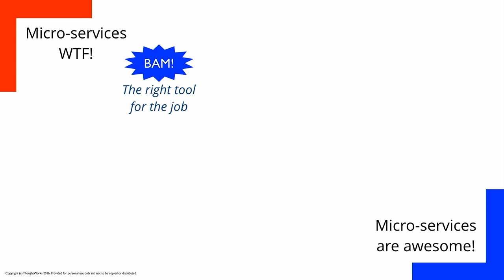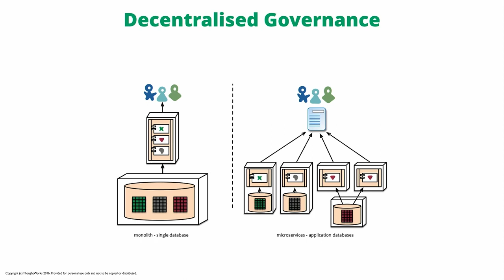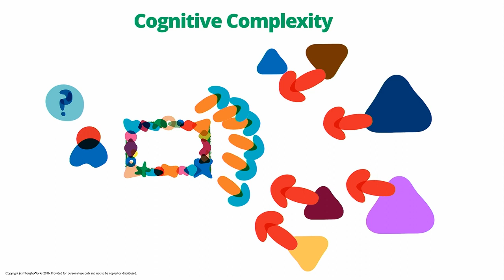Microservices: Pros and cons - Rachel Laycock (ThoughtWorks), Cassandra Shum (ThoughtWorks)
It seems as if the whole world of software development is jumping on the bandwagon to move to a microservices architecture. There are a lot of good aspects to architecting a system in this fashion, but what about the downsides? Are microservices a silver bullet and will they solve all our problems?

Rachel and Cassie will present a debate in which they take opposing sides on whether to implement services in a “micro” fashion. In a knockdown style, our discussion will feature the zings and gotchas to each side of the argument. The debate will ultimately leave attendees with a better understanding of the things to consider and practices to follow to decide whether or not microservices are the best approach for them.